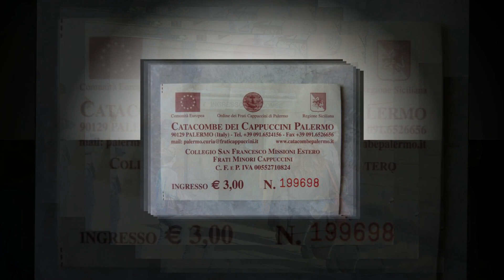Catacombe dei Cappuccini di Palermo. Sicilia (МРАЧНОЕ ЦАРСТВО МЕРТВЫХ)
Нажми на кнопки "Подписаться" и "Колокольчик" — Катако́мбы капуци́нов (Catacombe dei Cappuccini) — погребальные катакомбы, расположенные в городе Палермо на Сицилии, в которых в открытом виде покоятся останки более восьми тысяч человек — местной элиты и выдающихся граждан: духовенства, аристократии и представителей различных профессий. Это одна из самых знаменитых выставок мумий - скелетированные, мумифицированные, забальзамированные тела усопших лежат, стоят, висят, образуют композиции. Катакомбы капуцинов расположены под Монастырём капуцинов (Convento dei Cappuccini) за пределами исторического центра Палермо. К концу XVI века количество насельников монастыря капуцинов значительно возросло, и возникла необходимость в достойном и вместительном кладбище для братии. Для этой цели была приспособлена крипта под монастырским храмом. В 1599 здесь был погребён брат Сильвестро из Губбио, а затем сюда были перенесены останки нескольких ранее скончавшихся монахов. В дальнейшем помещение крипты стало тесным, и капуцины постепенно вырыли длинный коридор, в котором вплоть до 1871 г. помещались тела умерших монахов. Благотворители и жертвователи монастыря также выражали желание быть похороненными в Катакомбах. Для их захоронения были вырыты дополнительные коридоры и кубикулы. Вплоть до 1739 разрешение на погребение в Катакомбах выдавали архиепископы Палермо или руководители ордена капуцинов, затем — настоятели монастыря. В XVIII-XIX веках Катакомбы капуцинов стали престижным кладбищем для духовных лиц, дворянских и буржуазных семей Палермо.
Катакомбы капуцинов были официально закрыты для погребений только в 1882. За три века на этом своеобразном кладбище было захоронено около 8 000 жителей Палермо — духовенства, монахов, мирян. После 1880 по исключительным прошениям в Катакомбах были положены ещё несколько усопших, в том числе вице-консул США Джованни Патернити (1911) и двухлетняя Розалия Ломбардо, нетленные тела которых являются главными достопримечательностями катакомб.
По мере увеличения числа захороненных здесь тел Катакомбы расширялись — увеличивались существовавшие коридоры и прорывались новые. В результате Катакомбы в плане приобрели вид прямоугольника с дополнительным коридором (Коридор священников), параллельным меньшей из сторон. Стороны прямоугольника — это так называемые Коридоры монахов, мужчин, женщин и профессионалов. На пересечении основных коридоров созданы небольшие кубикулы — детей, девственниц и часовня святой Розалии.
Первоначально вход в Катакомбы осуществлялся непосредственно из находящейся выше монастырской церкви. В 1944 был открыт новый вход прямо с Пьяцца Каппучини.
Из практических соображений вход в «тупиковые» коридоры и кубикулы перекрыт решётками, а движение посетителей организовано по периметру прямоугольника.
Уже в XVII веке выяснилось, что особенность почв и атмосферы Катакомб капуцинов препятствуют разложению тел. Основным методом приготовления тел к размещению в Катакомбах стало высушивание их в специальных камерах (Collatio) в течение восьми месяцев. После этого срока мумифицированные останки омывали уксусом, облачали в лучшие одежды (иногда, согласно завещаниям, тела переодевали несколько раз в год) и помещали непосредственно в коридорах и кубикулах Катакомб. Некоторые тела помещались в гробы, но в большинстве случаев тела вывешивали, выставляли или укладывали в открытом виде в нишах или на полках вдоль стен.
Во время эпидемий метод сохранения тел видоизменялся: останки умерших погружали в разбавленную известь или растворы, содержащие мышьяк, а после этой процедуры тела также выставлялись на обозрение.
В 1837 размещение тел в открытом виде было запрещено, но, по желанию завещателей или их родственников, запрет обходили: в гробах удаляли одну из стенок или оставляли «окошки», позволяющие видеть останки.
После официального закрытия Катакомб (1881) здесь были погребены ещё несколько человек, останки которых были забальзамированы. Самой последней здесь была погребена Розалия Ломбардо (умерла 6 декабря 1920). Произведший бальзамирование доктор Альфредо Салафия так и не открыл секрета сохранения тела; было известно лишь, что в основе его были химические инъекции. В результате остались нетленными не только мягкие ткани лица девочки, но и глазные яблоки, ресницы, волосы. В настоящее время секрет состава открыт итальянскими учёными по изучению бальзамирования. Найден дневник Альфредо Салафии, в котором описан состав: формалин, спирт, глицерин, соли цинка и салициловая кислота. Смесь подавалась под давлением через артерию и расходилась по кровеносным сосудам по телу. Проведённые в США исследования по бальзамированию с применением состава Салафии дали великолепные результаты.
Экскурсия не для слабонервных. Атмосфера в катакомбах специфическая, а полумрак и тёмные своды добавляют остроты ощущений. Находятся катакомбы на piazza Cappuccini 1.
Время работы: ежедневно с 9 до 12 и с 15 до 17.30
Стоимость билета 3 евро.